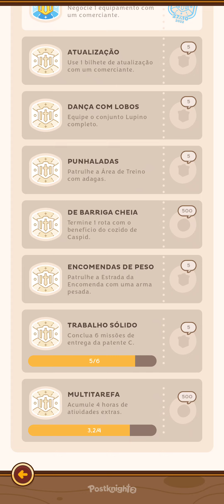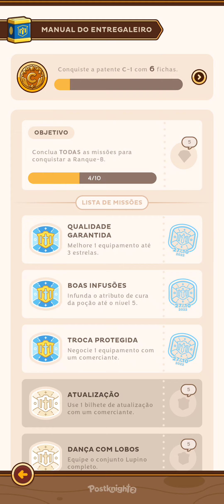Gameplay - Postknight 2 #3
E aí pessoal, belezera?
Estou fazendo algumas gameplays de jogos da Playstore.
Experimentando para que vocês possam ver como é, de fato, a gameplay do jogo, e caso, se interessem, fazer download!

Não se esqueçam de curtir o vídeo e assinar o canal. Ajuda muito.
Me sigam também no Instagram: fe.lipe.moraes

Valeu!